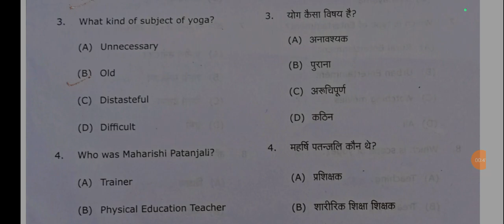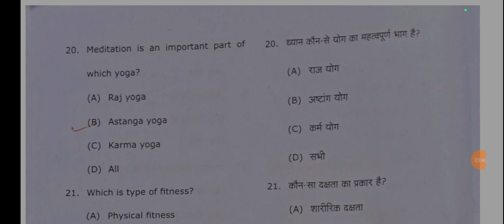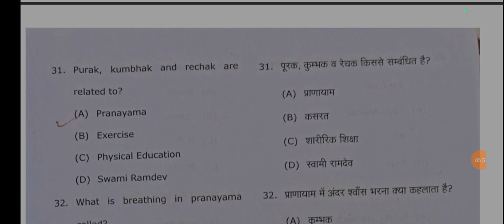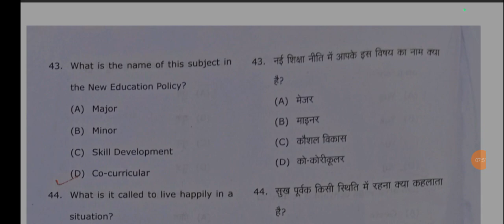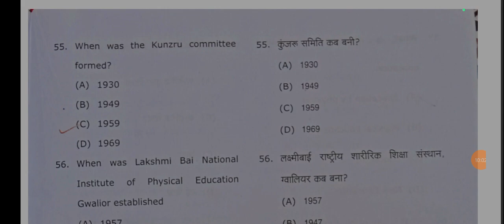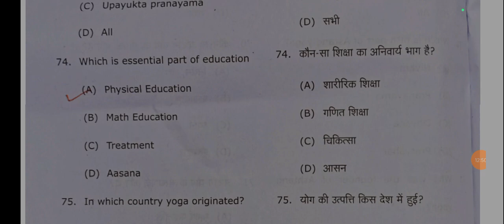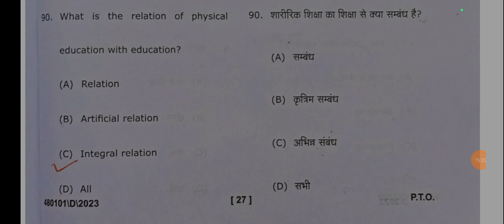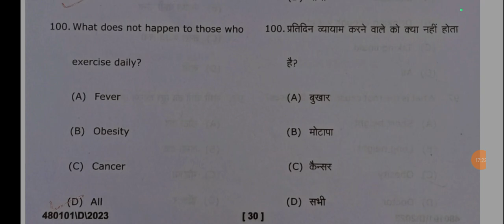Physical education and yoga || B.A B.Sc B.Com 4th semester solved question paper || Answer key MSU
Share my videos with your friends and classmates

top-100 mcq  physical education and yoga
physical education ba bcom
physical education and yoga ke mcqs bsc
physical education and yoga ba 4th semester physical education and yoga msu
physical education and yoga ba
physical education and yoga 2024
physical education and yoga ka model paper 2024
physical education and yoga ke 100 mcqs physical education and yoga bsc 4th semester
physical education and yoga bcom 4th semester
physical education and yoga ba 4th semester 2024
physical education and yoga bsc 4th semester 2024
physical education and yoga bcom 4th semester 2024
co curricular physical education and yoga solved paper 2024
physical education and yoga ka solved paper 2024